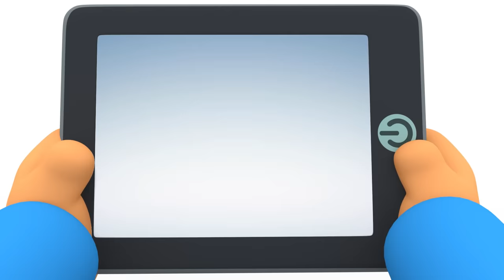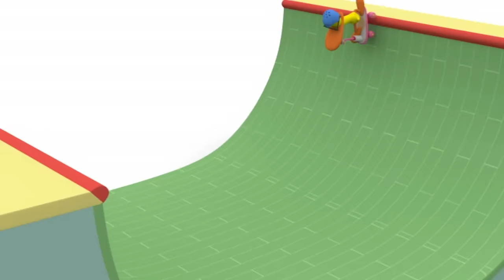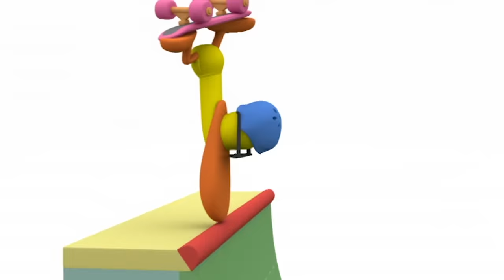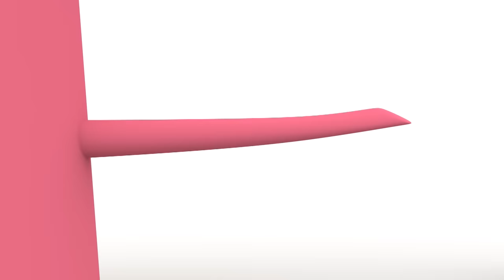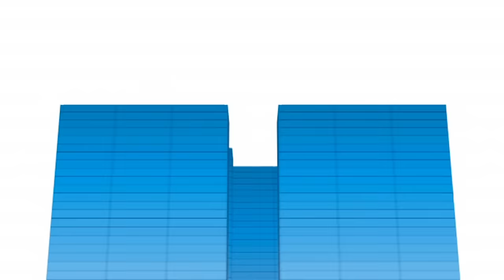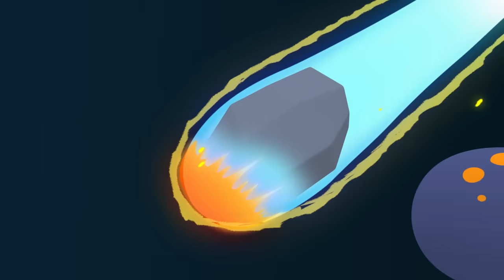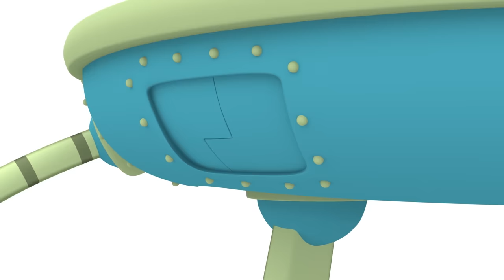🚗 POCOYO in ENGLISH - Car Racing [ 90 minutes] | Full Episodes | VIDEOS and CARTOONS for KIDS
✔️ Do you like car racing? Pocoyo and his friends are ready for the funniest competition in their beautiful cars. Don't miss Pocoyo's funniest adventures in this special compilation about cars, skateboards and spaceships!

Watch your favorite episode by clicking a title below:
00:00:00 Formula Pato
00:06:32 The big race
00:14:00 Insert coin
00:20:28 Wheels on the Bus
00:22:38 Ready, Steady, Go
00:28:51 Rain, Rain, Go Away
00:30:35 The Great Race
00:36:33 Wheels
00:42:51 Vamoosh on the loosh
00:48:53 Scooter Madness
00:54:49 Chicks dig me
01:00:41 Musical Blocks
01:06:43 Pocoyo and the League of Extraordinary Super Friends
01:20:52 Pocoyo Crazy Inventions

Pocoyo, Pato and Elly challenge each other to a race.

🚀 Vamoosh on the loosh
Pocoyo promises to teach Baby Bird to drive the Vamoosh but keeps putting it off.

🛴 Scooter Madness
Pocoyo and Pato find Elly’s scooter and decide to take it back to her.

🎶 Musical Blocks
Pocoyo and Pato are having great fun playing with some magical blocks which form towers when music is played.